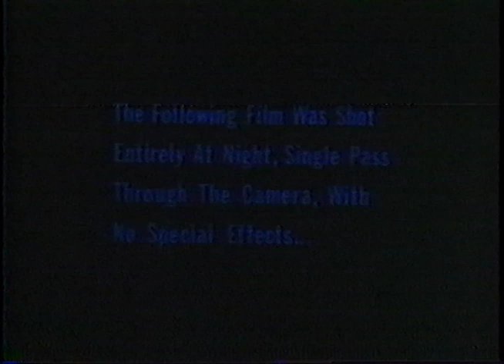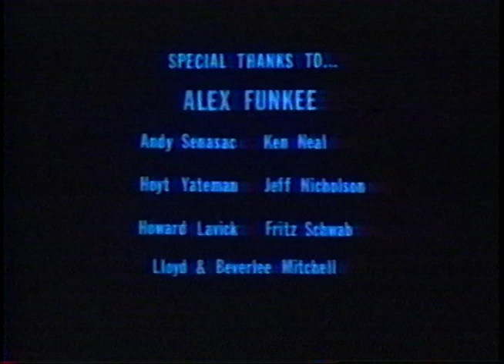ZEBU (Double-Time-Lapse Animation)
ZEBU is an extraordinary night-time time-lapse short film by WILLIAM MITCHELL, made in 1987.  The music is by Pat Rittig.

Although no other special visual effects were added to the film, and it WAS created via one pass through the camera, it was one of the pioneering films that uses a DOUBLE-time-lapse technique.

Each frame of film was taken at NIGHT via a long time-lapse ("time-exposure") which created the actual images, AND each frame of film was taken after a period of time from the previous frame, creating the movement of the images.

What looks like the sun in some shots is actually the moon, over-exposed to allow the capture of the much-dimmer stars in the sky.

Longer exposures for each frame can make a night-time shot look like a day-time shot, except that you can still see stars moving in the sky.

Although these two-combined time-lapse techniques has been done many times since then, ZEBU was one of the first films to do this, and thus has some considerable historical, educational, and archival value.

In the end credits is Hoyt Yeatman, who made the equally extraordinary short film, "Canned Performance", and he also filmed the shots of the Mothership in Spielberg's CLOSE ENCOUNTERS movie, and has worked on visual EFX for many other movies.

The ZEBU film is c. 1987 by William Mitchell.  Maybe Mitchell will see this and re-master his film and hopefully post it with better quality than my posting, and with stereo sound, but until then, this posting will have to do for lack of any other, so that the film can at least be seen as it deserves to be.